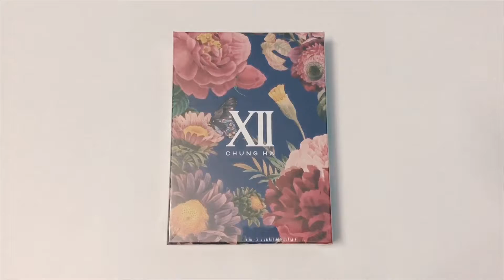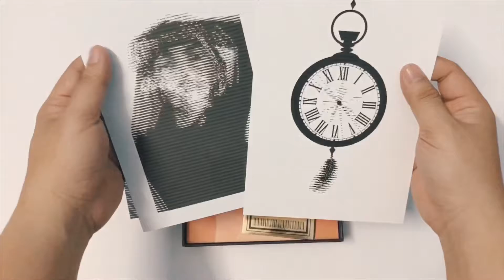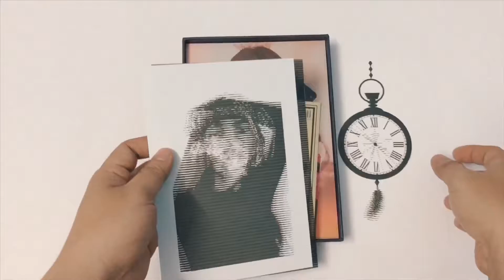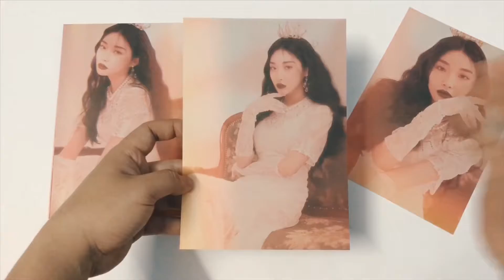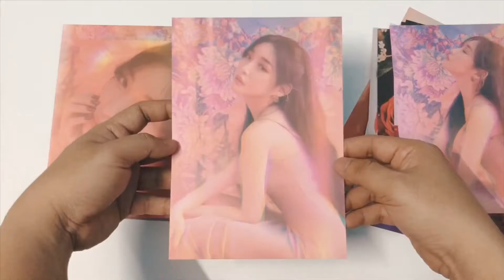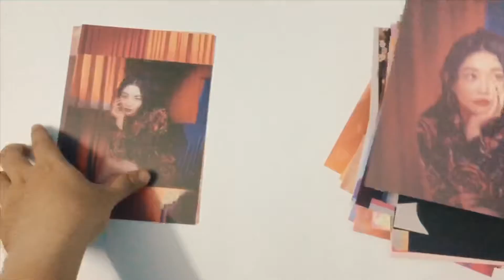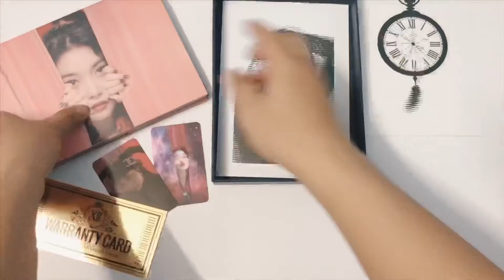Unbox Chungha - the 2nd Single - XII